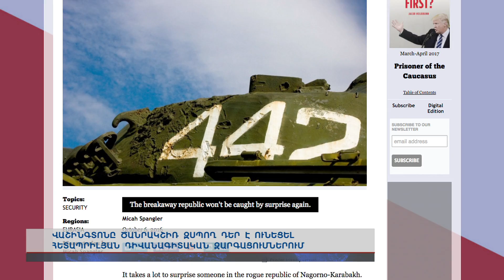Համանախագահ Վաշինգտոնը ծանրակշիռ զսպող դեր է ունեցել հետապրիլյան դիվանագիտական զարգացումներում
Հետապրիլյան դիվանագիտական զարգացումներում Վաշինգտոնը ծանրակշիռ դեր ունեցավ, բայց հակամարտության այս փուլում նախընտրեց մնալ որոշակի ստվերում` միջնորդական տեսանելի ակտիվությունը փոխանցելով Մոսկվային: